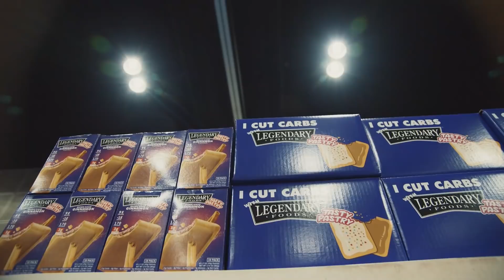NICK WALKER LOCKS IN ON ARNOLD CROWN!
On Today's Muscle in the Morning:

Monsterzym Pro Recap
Champions Classic Pro Recap
Heart of Texas Pro Recap
Nick Walker